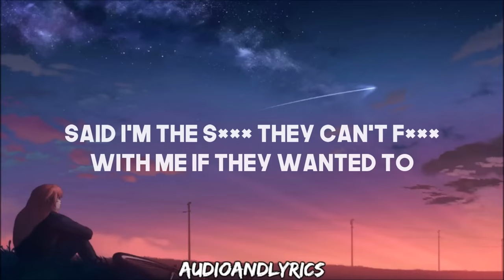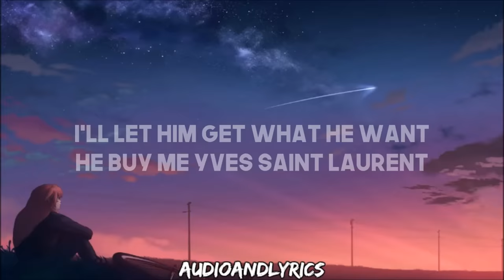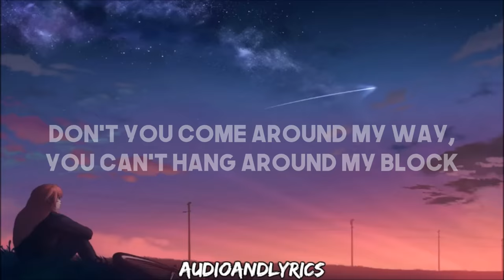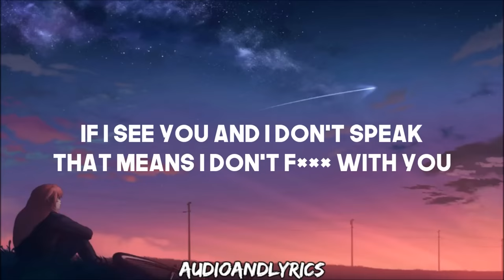Cardi B - Bodak Yellow (Money Moves) (Clean Lyrics)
Artist: Cardi B
Song: Bodak Yellow (Money Moves)
Single: Bodak Yellow (Money Moves)
Year: 2017

Lyrics to Bodak Yellow (Money Moves)

It's Cardi, ayy
Said I'm the s*** they can't f*** with me if they wanted to
I don't gotta dance

Said Lil b you can't f*** with me if you wanted to
These expensive, these is red bottoms, these is bloody shoes
Hit the store I can get 'em both I don't wanna choose
And I'm quick, cut a n off so don't get comfortable
Look I don't dance now, I make money moves
Say I don't gotta dance, I make money move
If I see you and I don't speak that means I don't f*** with you
I'm a boss, you a worker b I make bloody moves

Now she say she gon' do what to who?
Let's find out and see Cardi B
You know where I'm at, you know where I be
You in the club just to party I'm there I get paid a fee
I be in and out them banks so much I know they're tired of me
Honestly don't give a f*** 'bout who ain't fond of me
Dropped two mixtapes in six months
What b working as hard as me?

I don't bother with these h*** don't let these h*** bother me
They see pictures they say Goals b I'm who they tryna be
Look I might just chill in some bape I might just chill with your boo
I might just feel on your babe my p feel like a lake
He wanna swim with his face I'm like ok

I'll let him get what he want he buy me Yves Saint Laurent
And the new whip when I go fast as a horse
I got the trunk in the front
I'm the hottest in the street know you prolly heard of me
Got a bag and fixed my teeth hope you h*** know it ain't cheap
And I pay my mama bills, I ain't got no time to chill
Think these h*** be mad at me their baby father run a bill

If you a p you get popped, you a goofy you a opp
Don't you come around my way, you can't hang around my block
And I just checked my accounts turns out I'm rich, I'm rich, I'm rich
I put my hand above my hip I bet you dip, he dip, she dip
I say I get the money and go this s*** is hot like a stove

My p glitter as gold tell that lil b play her role
I just a-rove in a Rolls I just came up in a Wraith
I need to fill up the tank no I need to fill up the safe
I need to let all these h*** know that none of their n is safe
I go to dinner and steak only the real can relate
I used to live in the P's now it's a crib with a gate
Rollie got charms look like Frosted Flakes
Had to let these b know just in case these h*** forgot
I just run and check the mail another check from Mona Scott